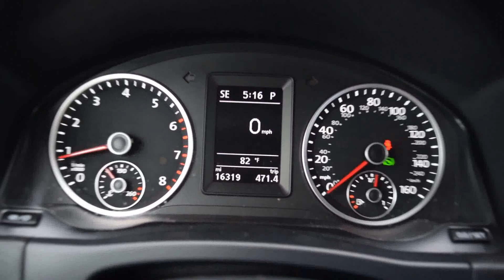2014 Volkswagen Tiguan 4Motion LHM VW Lakewood PV6458